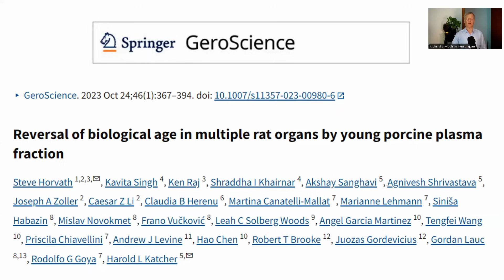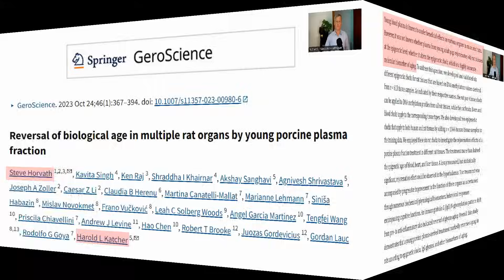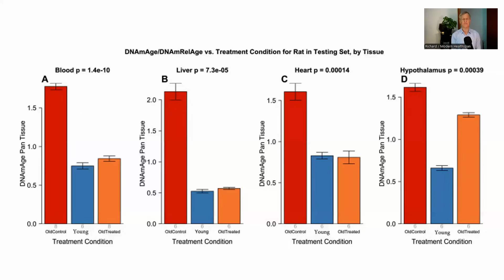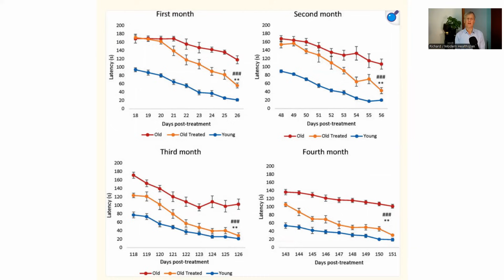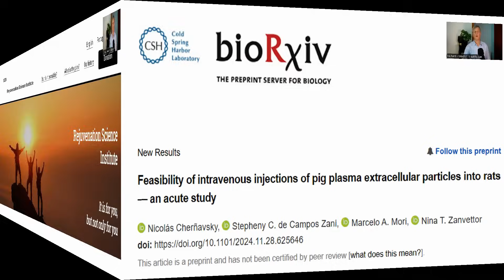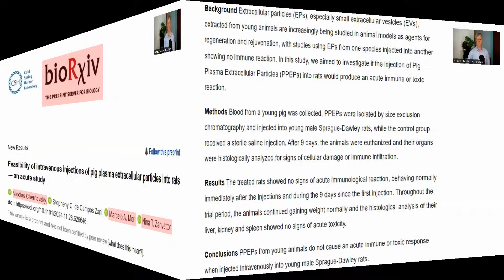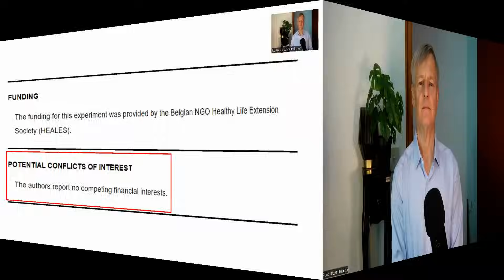Reversing Age by 54% with E5 | Can Dr Katcher's Results be Replicated?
Here we look at an attempt to replicate the amazing results with E5 from Dr Katcher's 2020 paper by an institute that has been set up in Brazil.

⏲️Chapters

Reversal of biological age in multiple rat organs by young porcine plasma fraction
Feasibility of intravenous injections of pig plasma extracellular particles into rats — an acute study